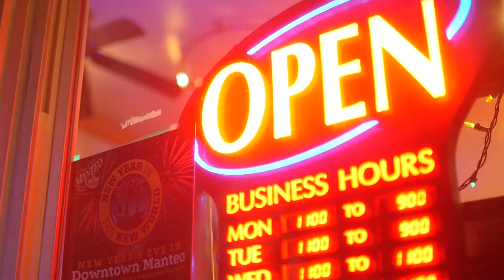New Years Eve 2017 in the Town of Manteo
The New Year's Eve 2017 celebration was a success in the Town of Manteo...here's a look.